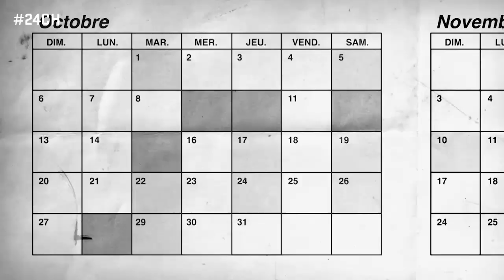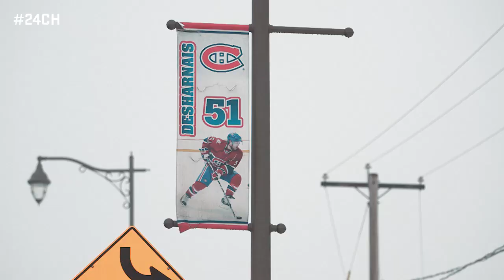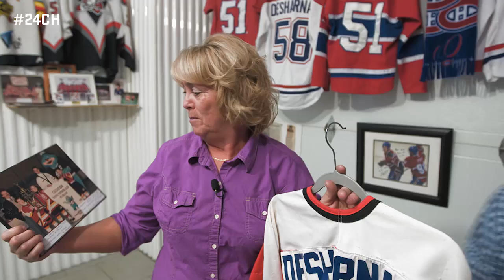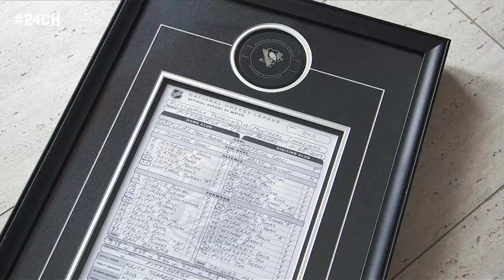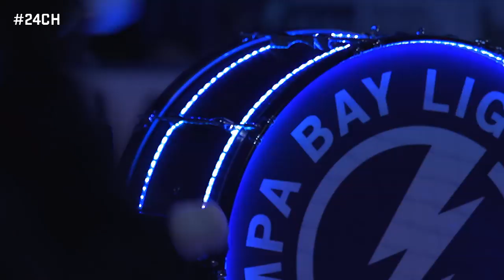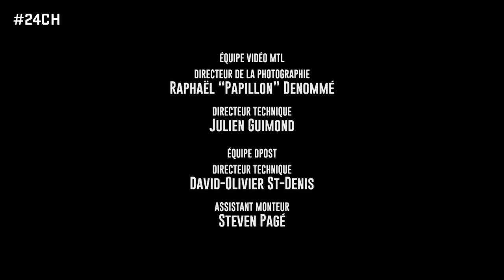24CH S02E28 - FR